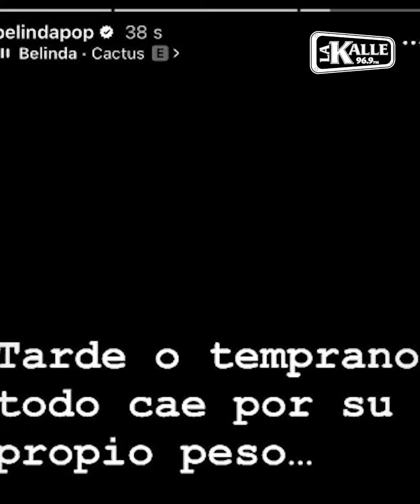El supuesto indirectazo que Belinda le habría enviado a Christian Nodal